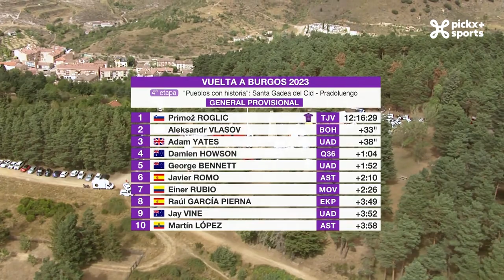Tour de Burgos 2023 | Résumé de la 4ème étape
L'avant-dernière étape de ce Tour de Burgos comptait 157 kilomètres.
À Burgos, il n'y a pas un mètre de plat et cela s'est vérifié une fois de plus aujourd'hui.
Cette 4ème étape était taillée sur mesure pour les coureurs de l'échappée.